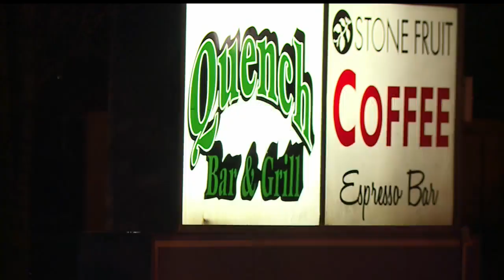Agents cite Boardman bar, alleging COVID-19 violation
Agents reported that about 15 people were drinking at Quench Bar after 11:30 p.m., in violation of state restrictions